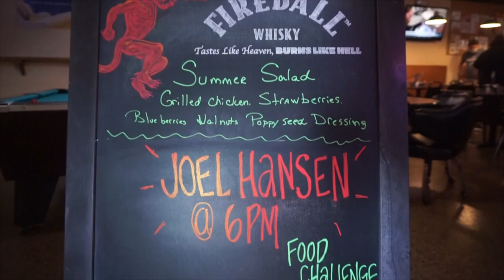MASSIVE BURGER AND CHEESY FRY CHALLENGE! In Ohio | Chives | Man Vs Food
An Undefeated burger challenge featuring some big burgers at Chives in Alliance Ohio! For this challenge we had 30 minutes to complete three of their chivenator burgers each with 16oz of beef and an order of their chive fries! Can one man defeated such a crazy food challenge and get the meal for free? Tune in to find out!

MY WEBSITE & TRAVEL SCHEDULE:
JOELEATS.COM

SEND ME STUFF :
Joel Hansen
RPO DUNDURN
HAMILTON ON L8P 0B5